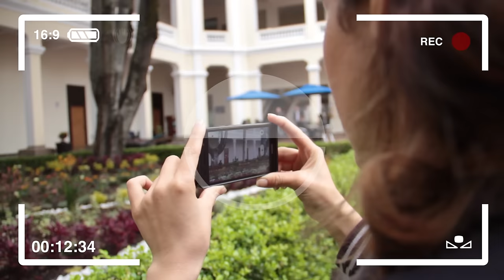Filminutos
A partir de las 8 am siga la transmisión de la Rendición Pública de Cuenta